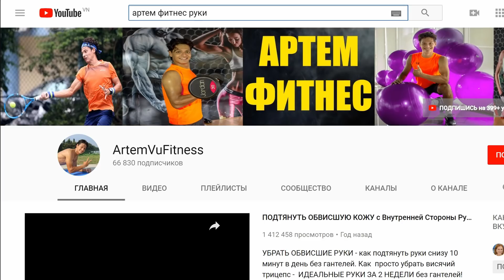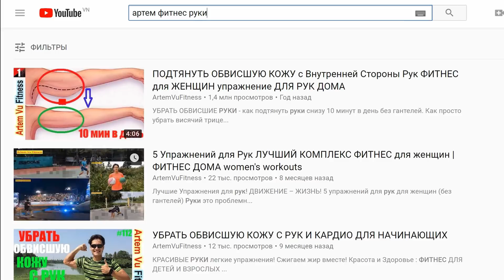7 Упражнений для Ягодиц Дома УПРАЖНЕНИЯ НА КАЖДЫЙ ДЕНЬ АРТЕМ ФИТНЕС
Упражнения на каждый день
Красивый, подтянутый и всегда в Форме – мечта многих, и женщин, и мужчин в любом возрасте. Получить это, конечно, не так уж трудно – всего надо 15-20 минут в день! НО КАЖДЫЙ ДЕНЬ!
✔✔☀Еще 400+ ПРОСТЫХ но ЭФФЕКТИВНЫХ упражнений для РОДИТЕЛЕЙ и ДЕТЕЙ дома!
☀ ПОХУДЕТЬ Здоровым Способом! фитнес для ПОХУДЕНИЯ ДОМА Фитнес для ЖЕНЩИН и 100% результат!
✔✔ Эти Видео стоят ВАШЕГО Внимания!  Если Вы ждали момента, чтобы начать занятия фитнесом, то время пришло!  Включайте видео ДЕЛАЙТЕ УПРАЖНЕНИЯ ВМЕСТЕ СО МНОЙ!
Тренер по Фитнесу, Спарринг и Тренер по Большому Теннису, Зимний сбор по теннису и ОФП
Пишите комментарии о ВАШИХ УСПЕХАХ.
Спасибо Всем!
Личные достижения в спорте: мастер спорта, победитель теле-шоу «Американский ниндзя», член сборной Вьетнама, многократный победитель коммерческих забегов во Вьетнаме.